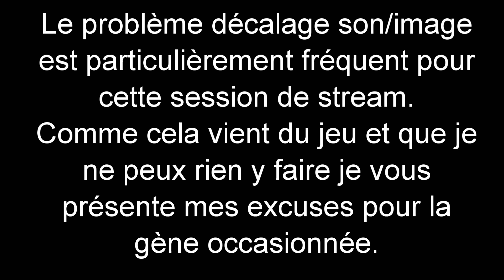L’ARMÉE DE LA LUMIÈRE 2/4- La Terre du Milieu : l'Ombre de la Guerre - Ep 23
Aujourd'hui on se retrouve en Terre du Milieu pour continuer notre lute contre Sauron en compagnie de Talion et Celebrimbor. Le nouvel anneau de pouvoir a été forgé. La guerre va pouvoir commencer !
Bon visionnage.